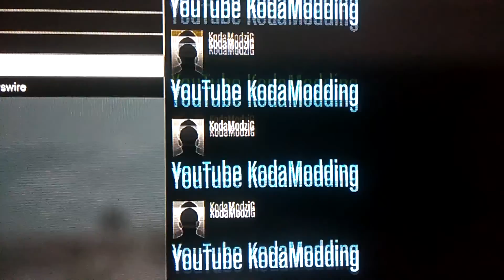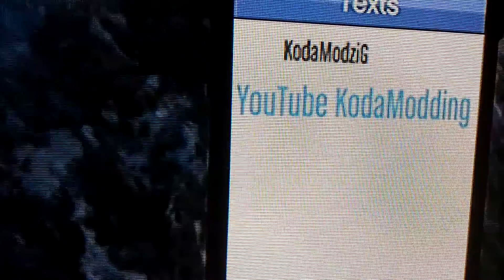HACKER TUMBADO (KodaModsziG)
Por payasito tumbado
DIOS nos hace fuertes
ATTE.. EL_JEFE_QUINTERO
Favor de subscribirse gracias...